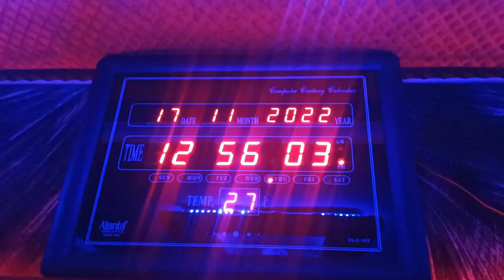Video Dilava Torani Tav Se Piahiu Sikaretava Re | Priya_Raj | Super Hit Viral Maghi Sad Song 2024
➤ Album :- दिलवा तोड़नी तब से पिअहीऊ सिकरेटवा रे
➤ Song :- DilavaTorani Tav Se Piahiu Sikaretava Re
➤ Singer :- Priya Raj
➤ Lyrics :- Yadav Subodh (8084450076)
➤ Mixing By :- Sp Nitish
➤ Recording By :- Namuna Music Recording Studio ( Rajgir )
➤ Editor :- Sunny Raj
➤ Video Director :- Sachin Raj
➤ Producer :-  Namuna Music
➤ Digital Head :- Sandeep Roy
➤ Digital Manager  :- Sandeep Roj
➤ Label / Company :- Namuna Music World

➤ Nirmata :- Shri Vijay Chaurasiya
➤ Producer :- Pankaj Raj Chaurasiya
➤ Director :- Ravikant ji urf Chaurasiya

➤ पता 👉:- बिहार रोड राजगीर .जवाहर नवोदय बिधालय के सामने ( नमुना Music रिकाँडिंग स्टुडियो राजगीर ) 📲 WhatsApp Mo ( 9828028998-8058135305 ) ☎️